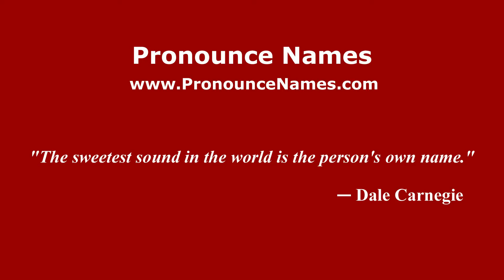How to pronounce José Antonio Pikabea (Spanish/Spain) - PronounceNames.com